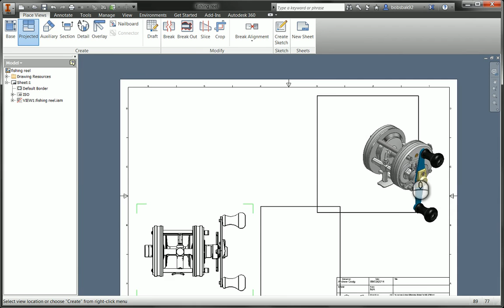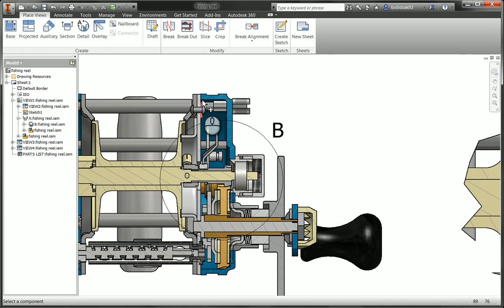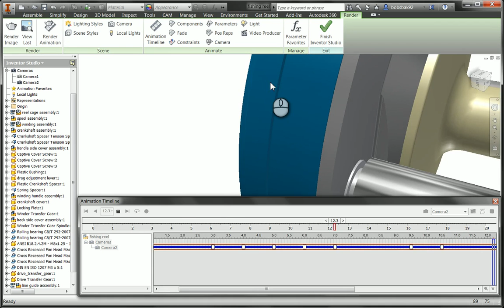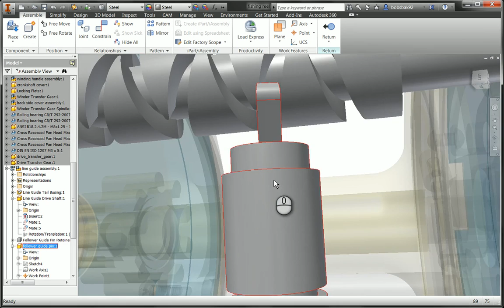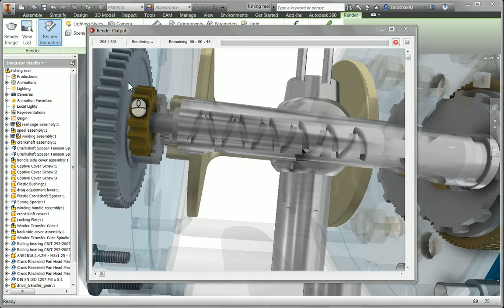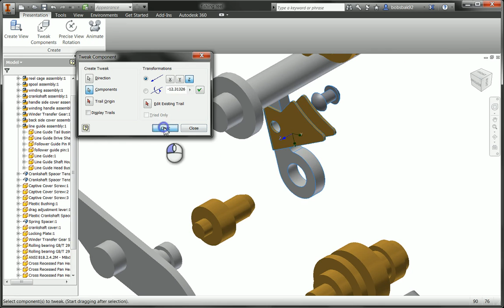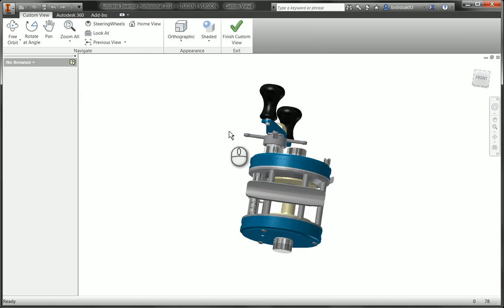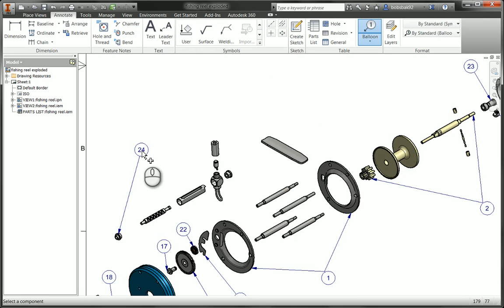Fishing Reel: Tasks 3, 4, and 5